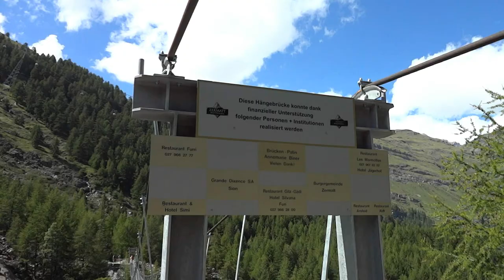Hanging Bridge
Crossing the new bridge installed over the Vispa River upstream from Zermatt, Switzerland